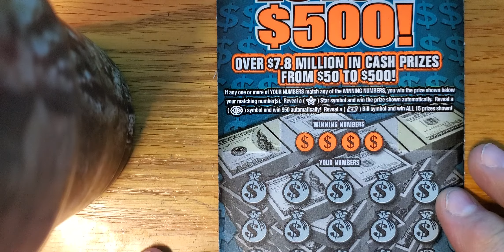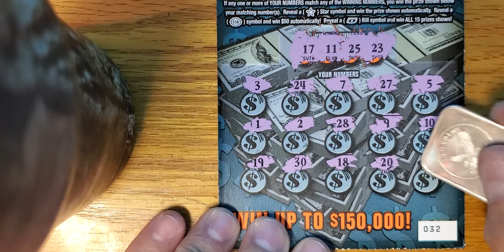Tuesday Edition Ohio Lottery Lots of $500!